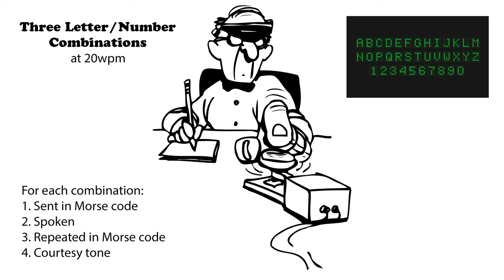Three Letter-Number Combinations - 20wpm